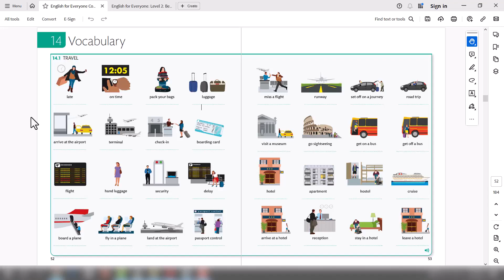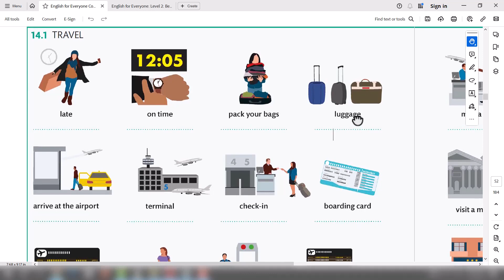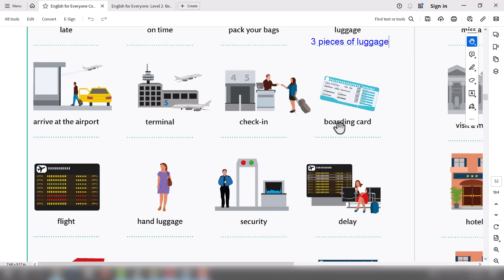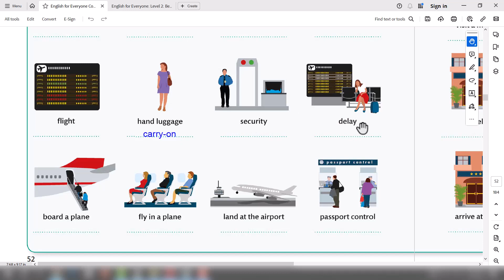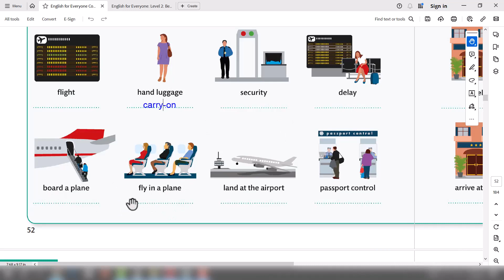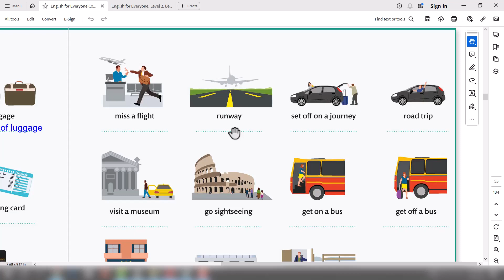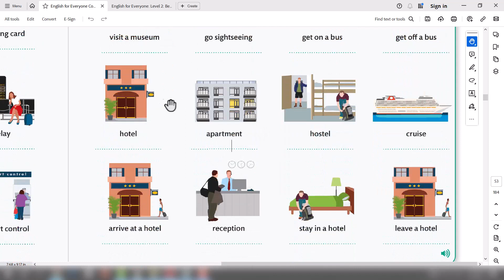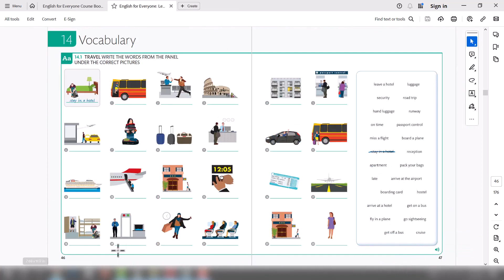دوره جامع انگلیسی عمومی، سطح پیش متوسط - درس چهاردهم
در این ویدیو به مطالعه، بررسی و توضیح موارد آموزشی موجود در درس چهاردهم از این کتاب می پردازیم.